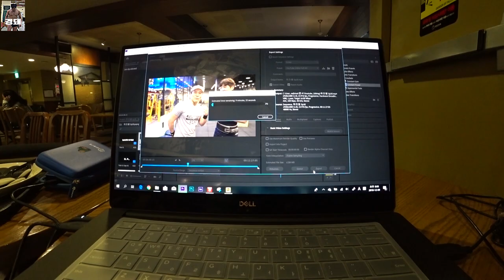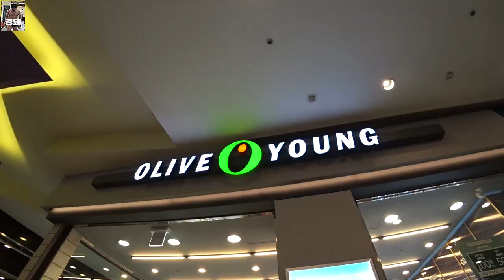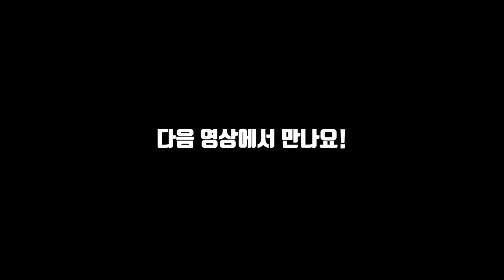는 훼이크, 삶과 운동의 조화!│워라밸 Ep21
오늘도 즐거운 시청 부탁 드려요

좋아요 구독도 함께!!!